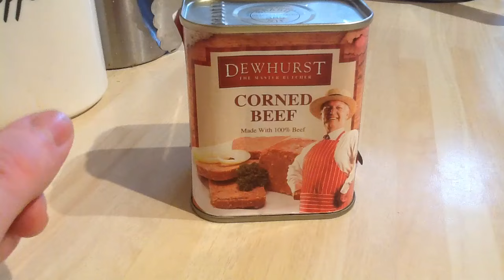How to open a tin of corned beef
A video to show how to open a can of corned beef using the key provided.